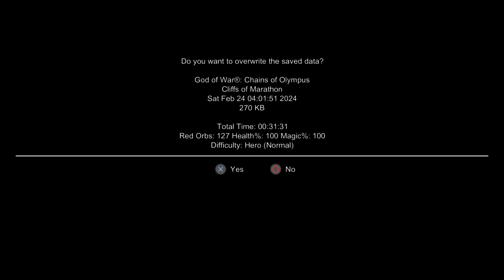God Of War: Chains Of Olympus Remastered - part 2 (4k Gameplay)